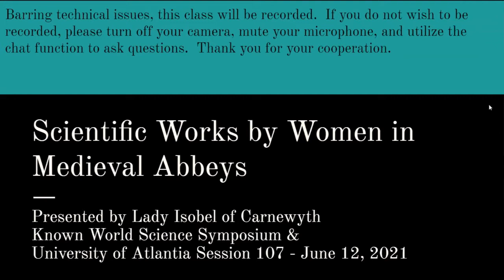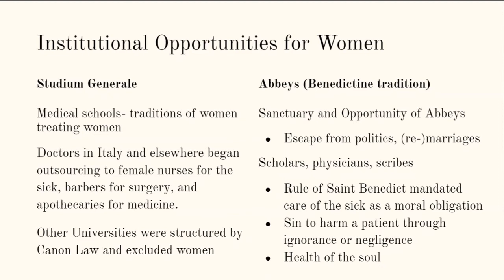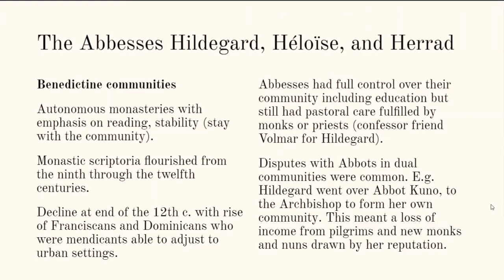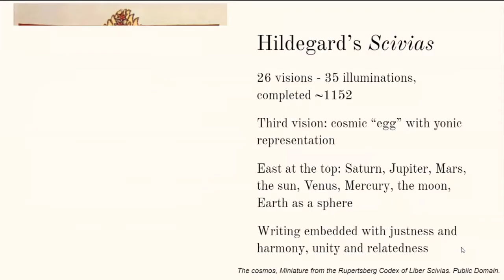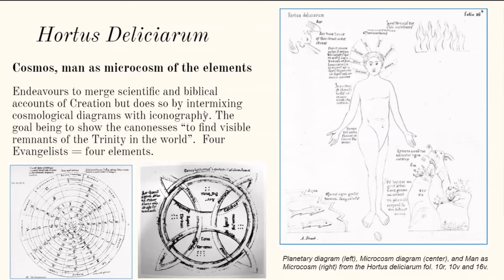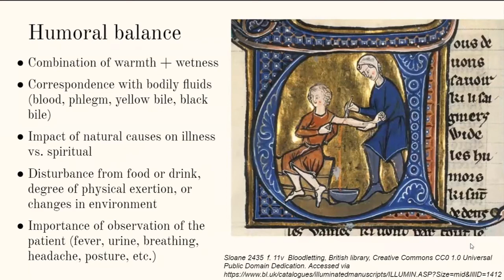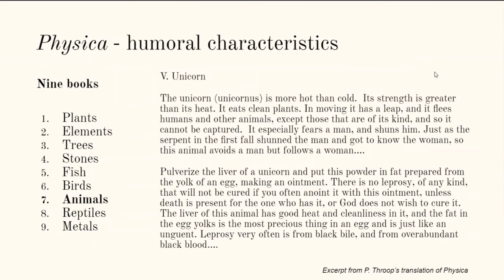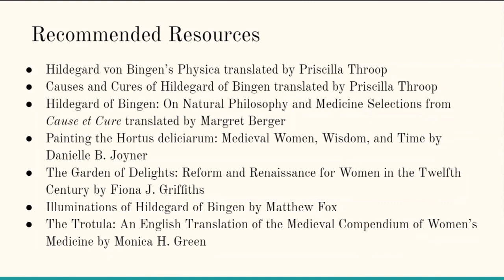Scientific works medieval abbeys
This lecture gives a broad context for the 12th century Abbess Polymaths with a focus on Hildegard, Héloïse, and Herrad.  Scientia is defined and scholarly opportunities for women are discussed including the reasons why women sought sanctuary in abbeys.  The views of the cosmos and man as microcosm are compared between Hildegard and Herrad (Scivias, Liber Divinorum Operum, Hortus Deliciarum) before focusing in on Hildegard’s medicinal and natural history works (Causae et Curae, Physica) which combine a theological and humoral framework.  Finally, a commonality of the women scholars mentioned is a legacy of challenges to authorship.